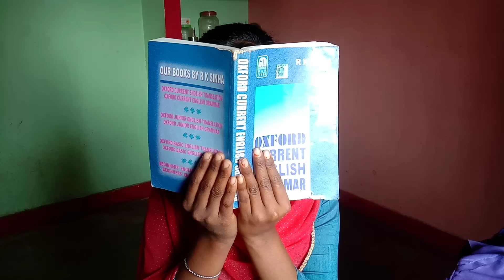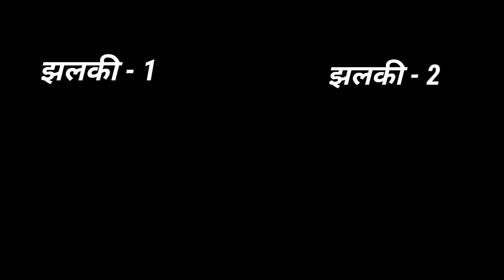झलकी - भाग 3 | Jharkhand Famous Girl | Khortha Comedy Video | Anil Hazaribag | Jhalki Part 2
" झलकी " - 3 | Jharkhand famous Girl | Khortha Comedy Video | Anil Kumar Hazaribag |

Cast -
Jhalki - (Laxmi Kumari )
Mother - (Anjali Kumari)
Friend - (Muskan)
AnilVa - Anil Kumar

Voice Credit - Anjali Kumari
Jharkhand Famous Girl